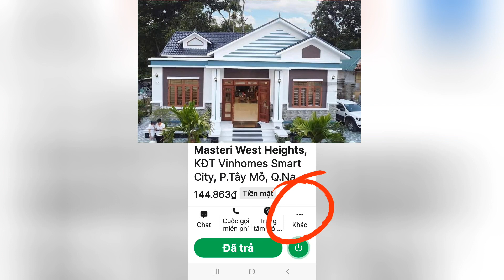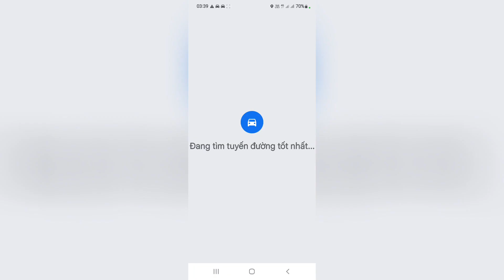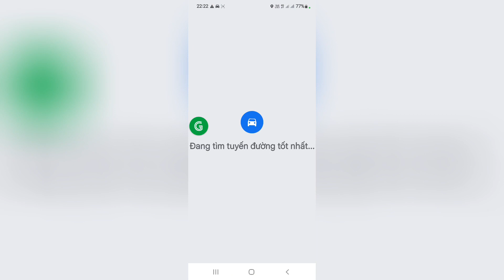Hướng dẫn sử dụng Google Maps trên ứng dụng Grab